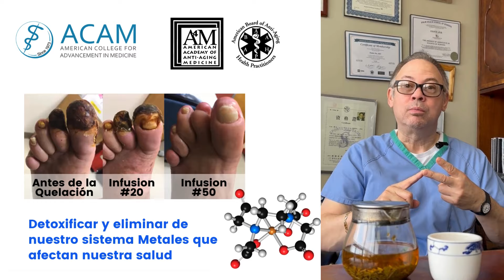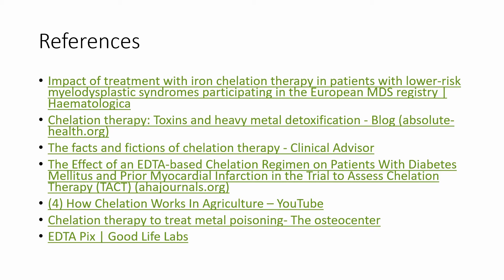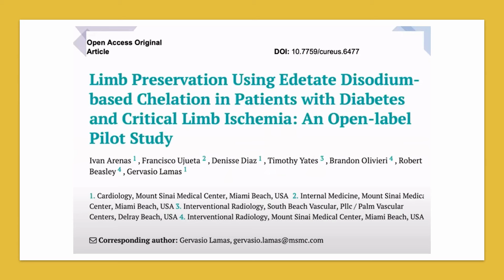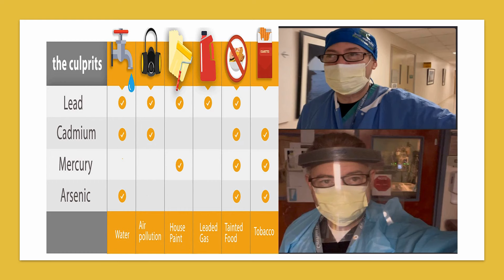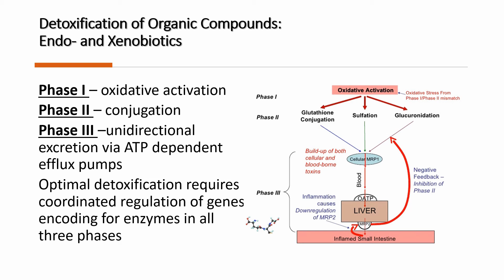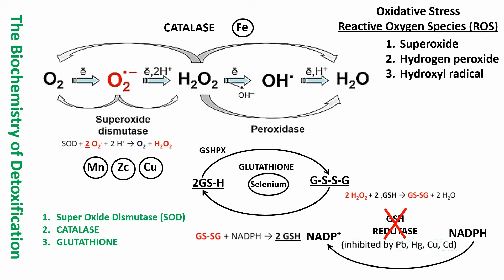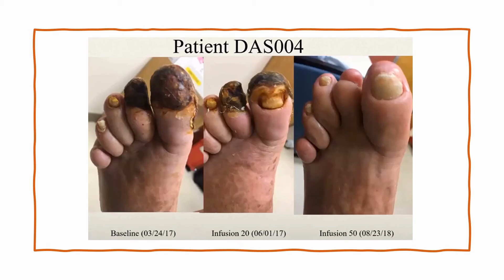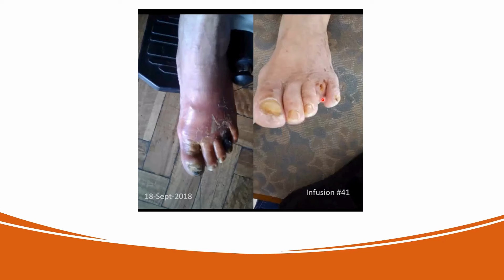El pies diabetico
aqui traemos evidencias clinicas y cientifica de la causa numero 1 en la obstruccion de la circulacion a nivel vasocapilar en el paciente diabetico
Chelation therapy to prevent diabetes-associated cardiovascular events
Research Article
Originally Published 19 November 2013
Free Access
The Effect of an EDTA-based Chelation Regimen on Patients With Diabetes Mellitus and Prior Myocardial Infarction in the Trial to Assess Chelation Therapy (TACT